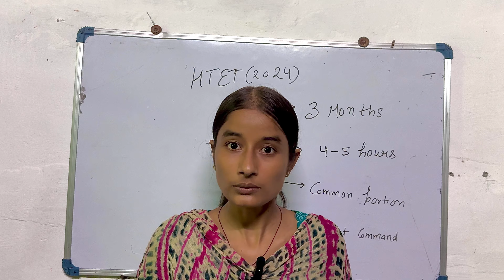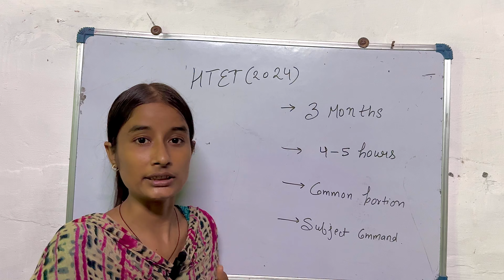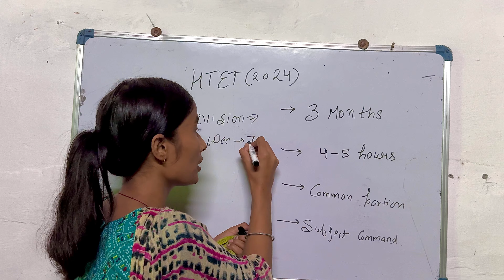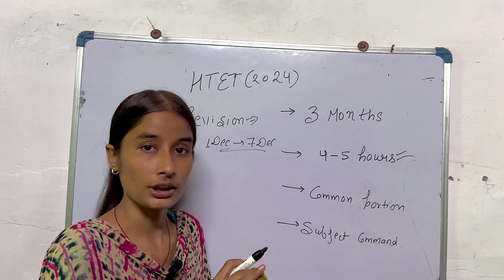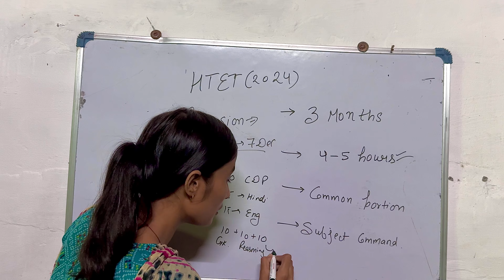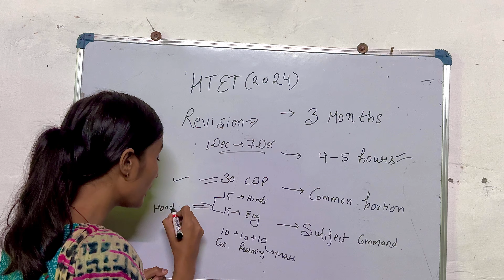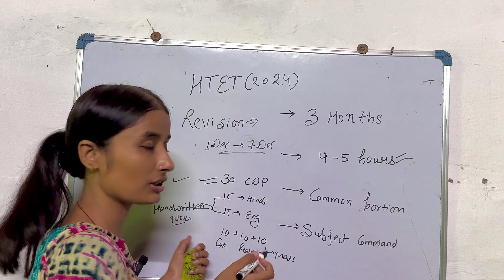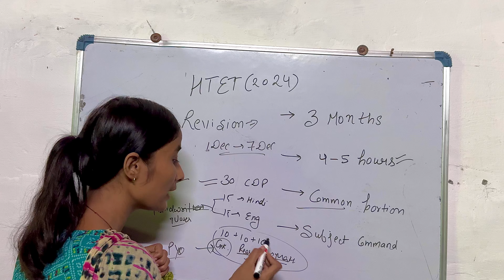3 महीने में HTET की तैयारी | Strategy & Syllabus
3 महीने में HTET की तैयारी | Strategy & Syllabus